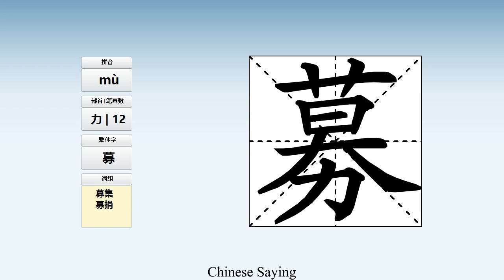How to pronounce 募 and write 募 in Chinese